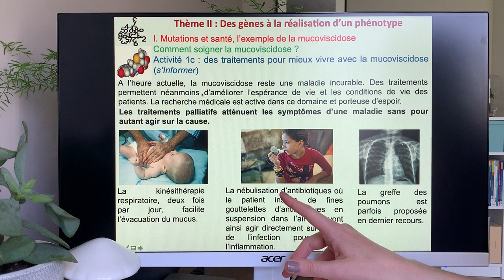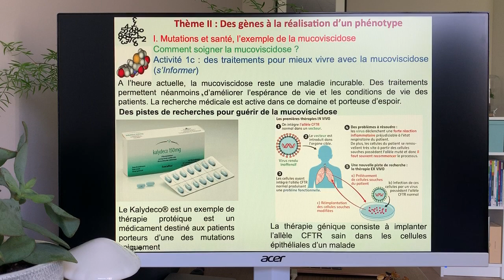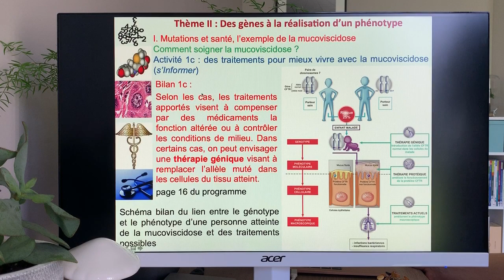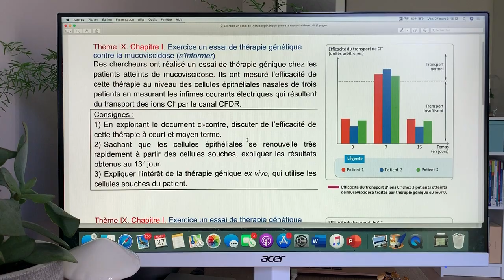Cours 3 Mutations et santé, l'exemple de la mucoviscidose